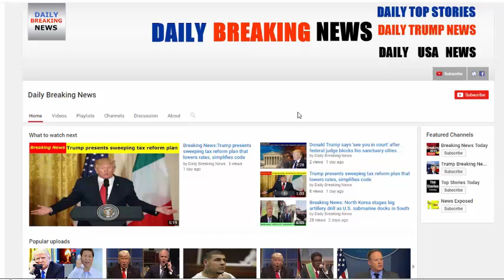Breaking :State Department Launches New Clinton Investigation